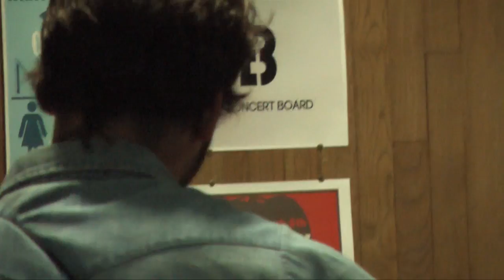Joshua LaBuda- Show Me the Way @ Rain or Shine Art Show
Joshua LaBuda, from the band The Young Fangs, plays his song "Show Me the Way" at the Rain or Shine Art Show at the UAF Pub in June 2012.

Produced by KSUA TV and KSUA 91.5 FM at the University of Alaska Fairbanks.